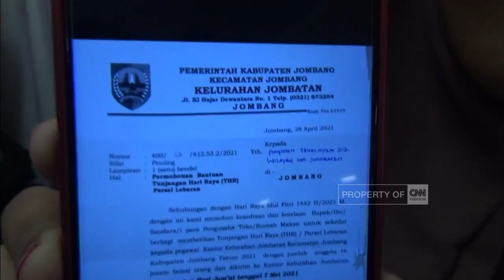Pelaku Penyebar Fitnah Pesugihan Diusir Warga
Ini mungkin salah satu bentuk nyata dari pepatah "mulutmu harimaumu". Buntut kasus babi ngepet di Sawangan, Depok, membuat seorang ibu rumah tangga bernama Wati, terpaksa diusir warga, dari Desa Raga Jaya, Bojong Gede, Bogor, jumat siang. Warga geram, karena wati menuding tetangganya melakukan pesugihan.